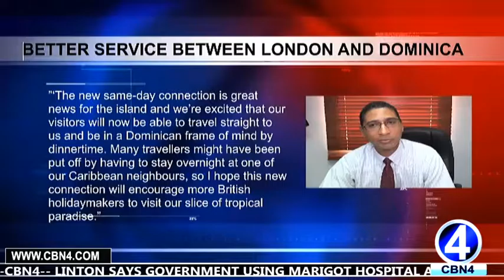BRTISH AIRWAYS AND WINAIR PARTNER FOR BETTER SERVICE